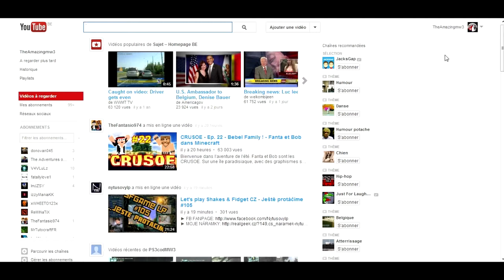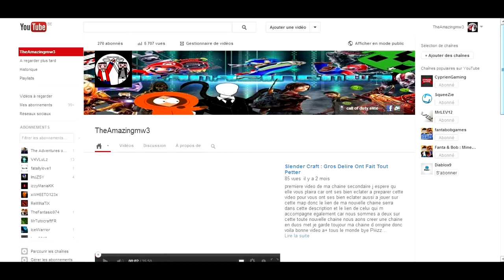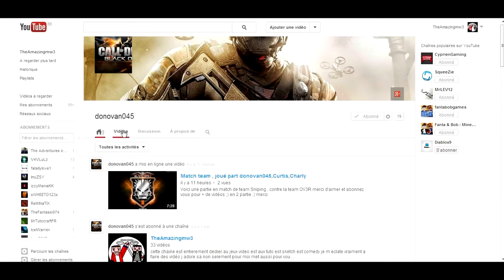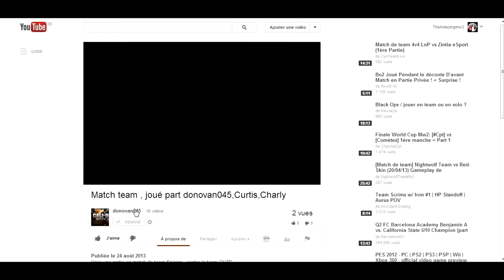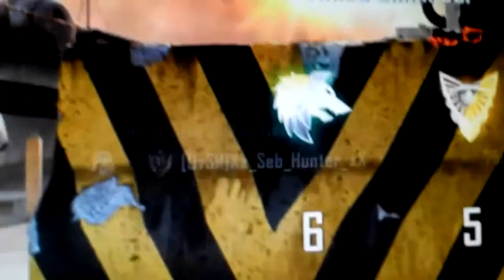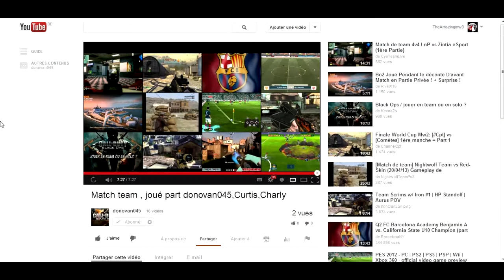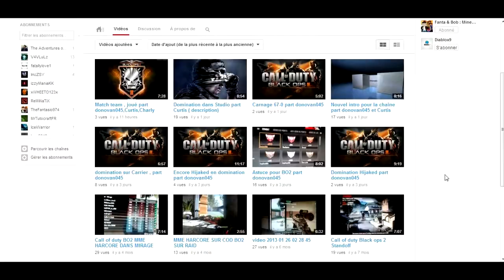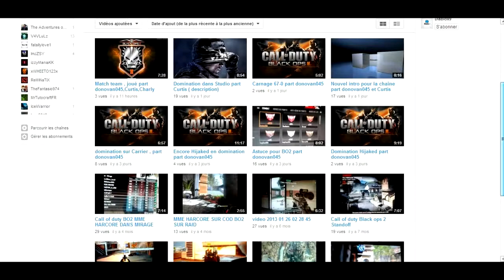presentation de la chaine de... épisode 2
Et oui je suis de retour en force avec la reprise de la série préseentation de la chaine de... je ne vous en dit pas plus appar que ma chaine et la chaine mise a l honneur serra dans cette description sinnon tout est dans la vidéo allé bonne vidéo a+ tous le monde bye pppiiiizzzzz